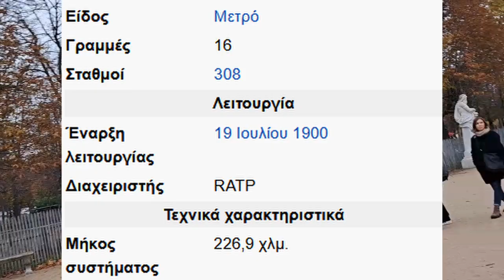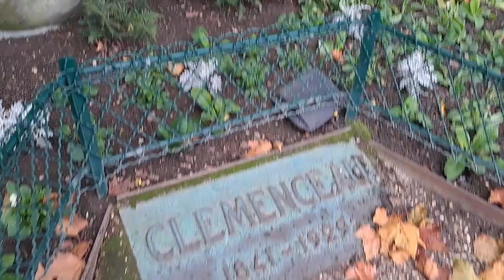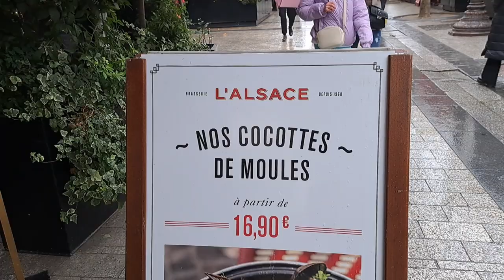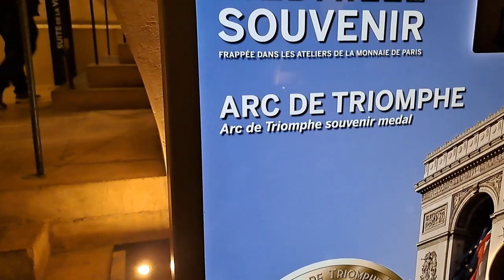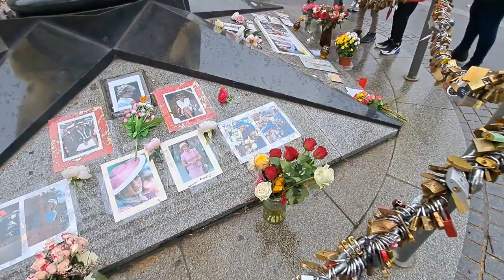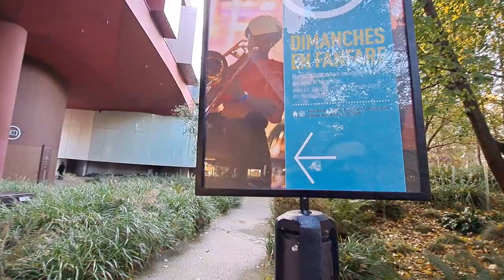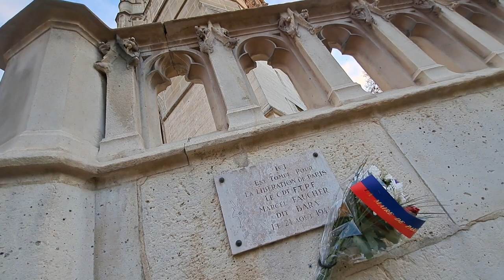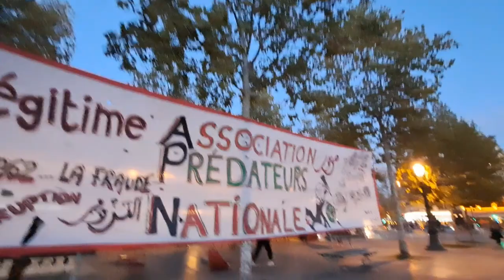Εκδρομή στο Παρίσι 2022